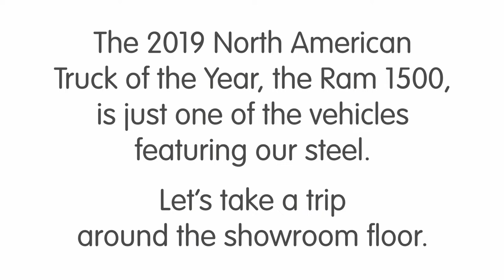ArcelorMittal steel at the 2019 North American International Auto Show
Hundreds of cars and tons of steel are on display at the 2019 North American Auto Show. The 2019 North American Truck of the Year, the Ram 1500, is just one of the vehicles featuring ArcelorMittal steel.
Let’s take a trip around the showroom floor.